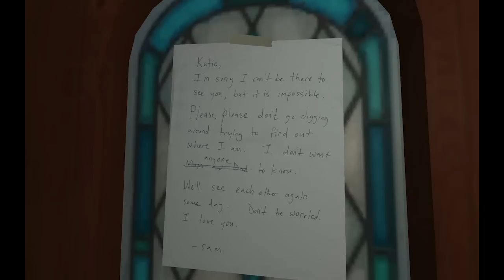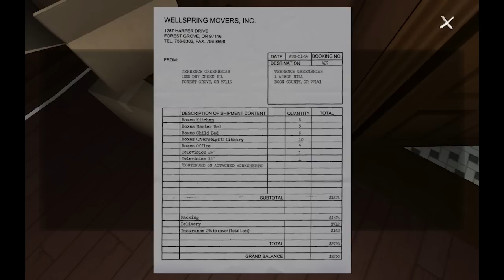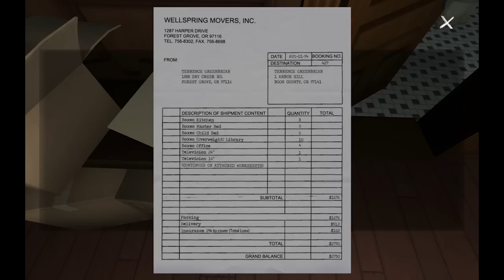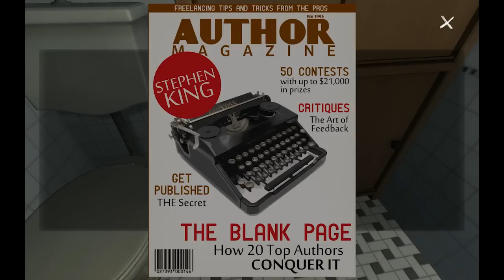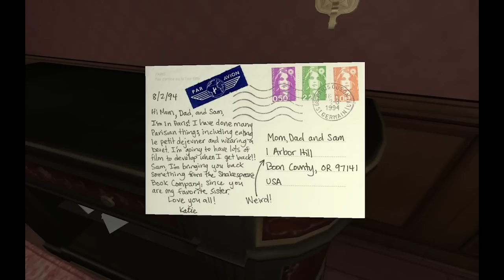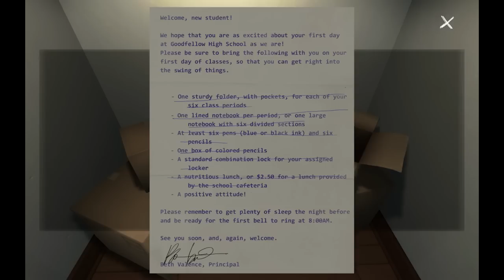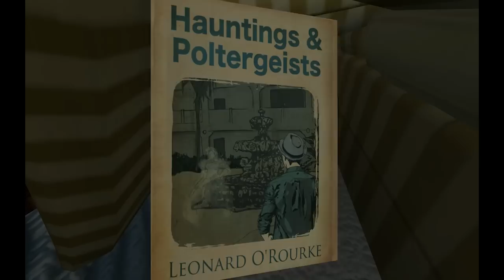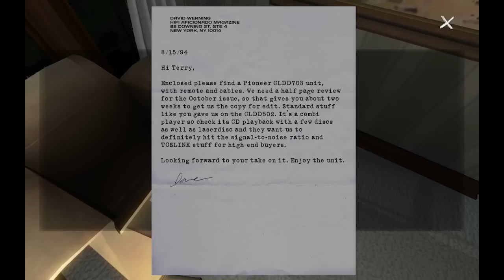Gone Home - Gameplay Walkthrough Part 1 - Let's Play with Friends! (Indie Game, PC)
Thanks for every Like and Favorite! They really help! This is Part 1 of the Gone Home Gameplay Walkthrough for the PC! I'm playing with friends!

I'm playing this game on the PC, and this is one of the best indie games of 2013! You may have seen a trailer or review, but this playthrough will include the ending as well as my review and commentary! If you're a fan of awesome indie games, then let's play Gone Home!

GONE HOME
June 7th, 1995. 1:15 AM You arrive home after a year abroad. You expect your family to greet you, but the house is empty. Something's not right. Where is everyone? And what's happened here?

GONE HOME INFO
Name: Gone Home
Developer: The Fullbright Company
Publisher: The Fullbright Company
Platforms: PC, Mac, Linux
Release Date: August 15, 2013